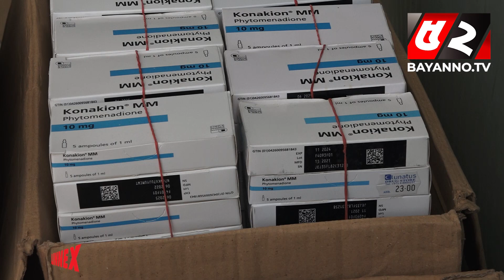বিদেশি মোড়কে যখন সবই নকল! বাদ পড়েনি বাচ্চা ও গর্ভবতী মায়ের ইনজেকশন। গোয়েন্দা জালে আটক বড় চক্র.. | DB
52TV (Bengal Television Limited) has the sole rights of all contents and it does not give permission to any business entity or individual to use these contents except Bayanno TV. This Channel is the Based-on News and Current Affairs. Every single content is created and managed by our team. Needed, Third-Party materials are also used with specific authorization and permission.

💡 Office Address:
Bengal Television Limited
437 Tejgaon Industrial Area, Dhaka-1207

💡ADDITIONAL KEYWORDS
52 TV channel, Bayanno News, Bayanno TV youtube, bayanno TV Bangladesh, Bayanno Television, channel 52